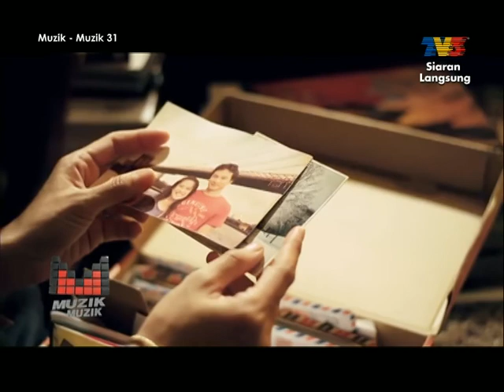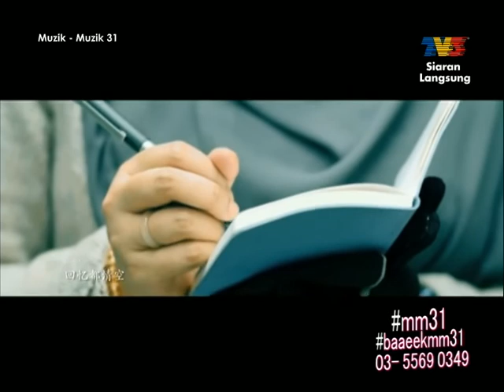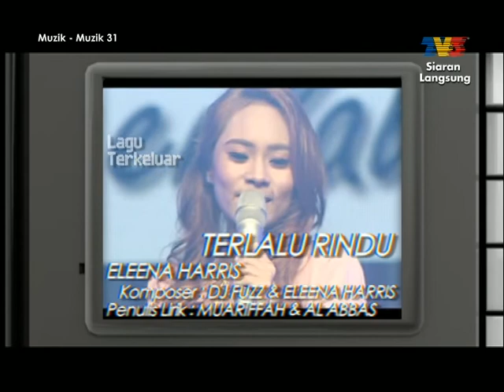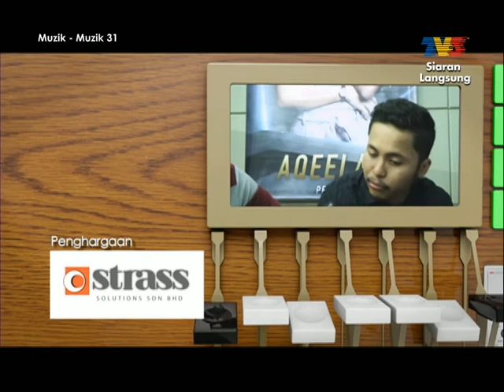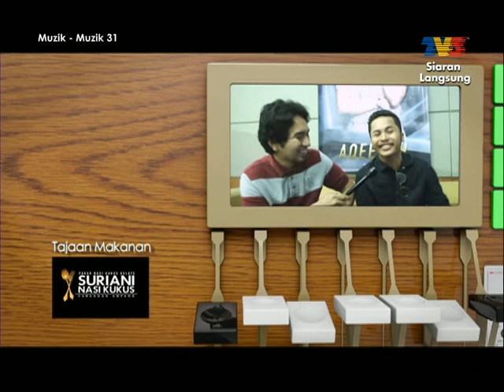Muzik - Muzik 31 | Episod 11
Muzik-Muzik merupakan sebuah rancangan hiburan terbitan TV3 yang dihoskan oleh Farah Fauzana dan AG.